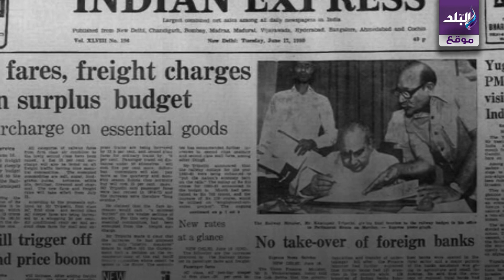أشباح تلعب الرياضة في الجيم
ـــــــــــــــــــــــــــــــــــــــــــــــ